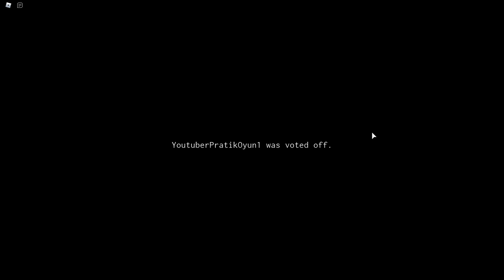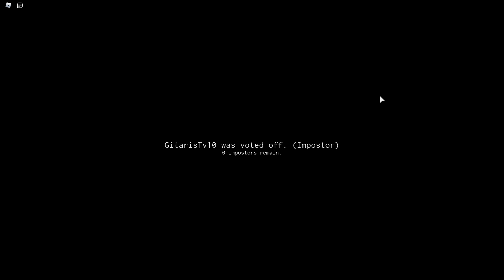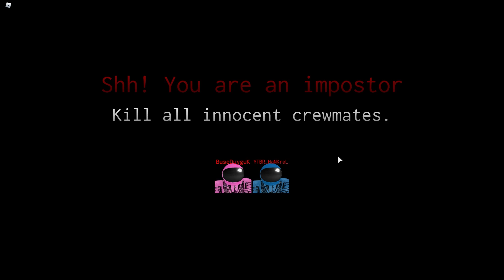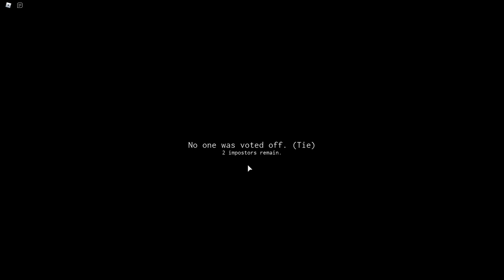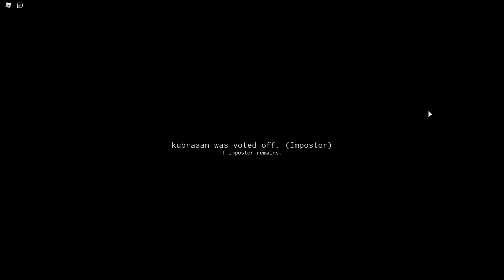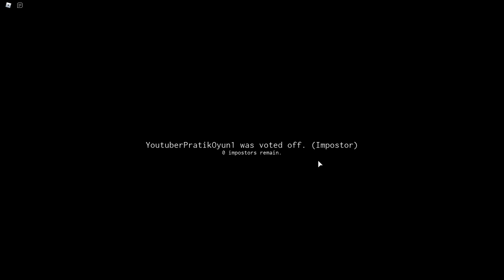👽 ROBLOX İMPOSTOR 😱 | 😈 KÖTÜLER vs İYİLER 👼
HERKESE MERHABA ARAKADAŞLAR BUGÜN TÜM EKİP İLE ROBLOX'DA YENİ OLAN ÇOK EĞLENCELİ BİR OYUN OYNADIK MUTLAKA İZLEYİN İYİ SEYİRLER💛💚💙💜🧡